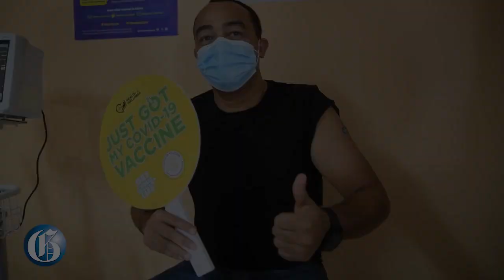Tufton takes jab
MARCH 20, 2021: After loud calls from some quarters for key government officials to lead by example and to take the AstraZeneca vaccine, Health and Wellness Minister Dr Christopher Tufton yesterday, Friday, March 19, 2021, took the jab at the Spanish Town Hospital in St Catherine.
Tufton had previously said that he and Prime Minister Andrew Holness would wait until April before being inoculated in order to give the elderly and frontline workers first priority.